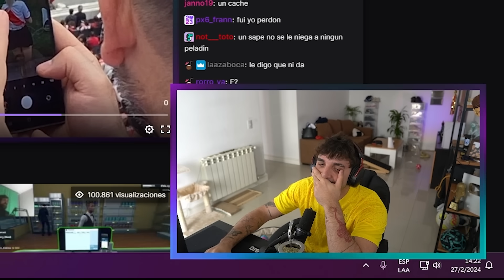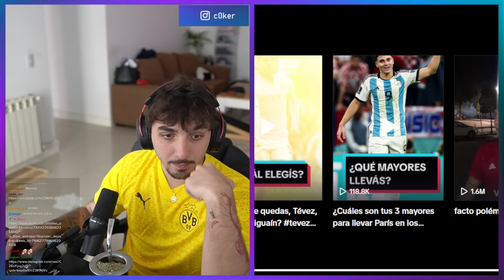FACTOS DE MUJERES